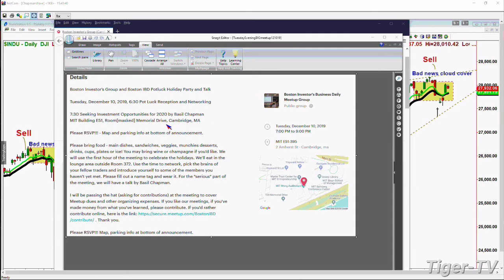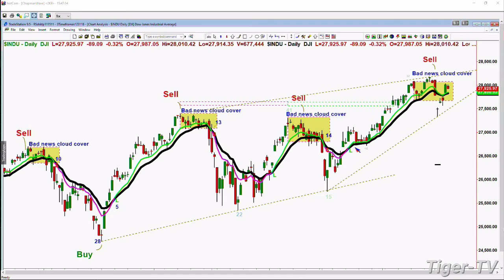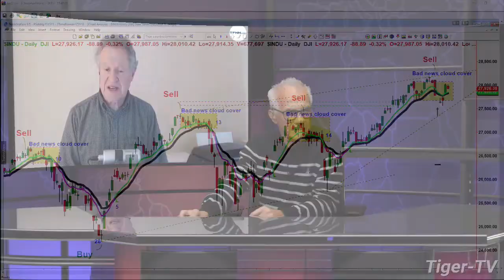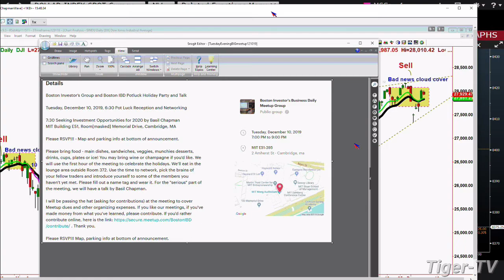December 9th, Basil Chapman on the Tom O'Brien Show on TFNN - 2019